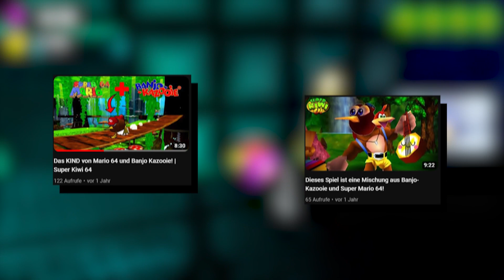Ist dieses Spiel besser Als Mario 64?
Hallo,
Ich würde mich über ein Abo freuen und ein Like wäre auch nicht schlecht.